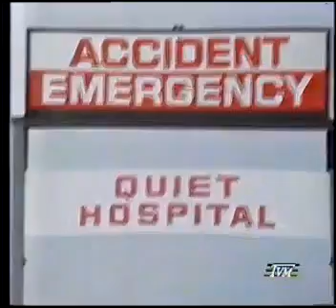Quiet Weekend (Aired: 2.7.1982)